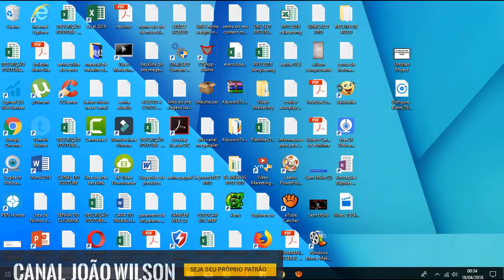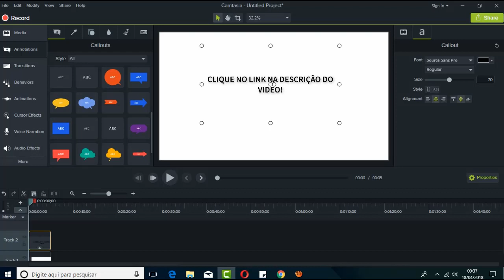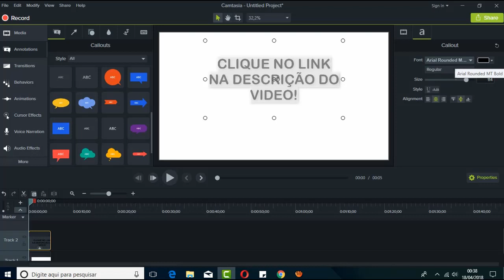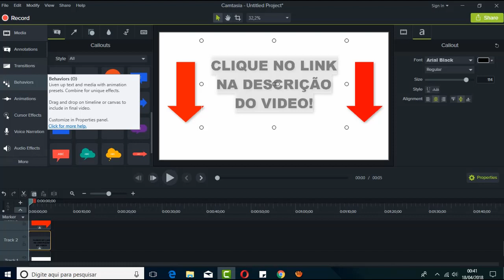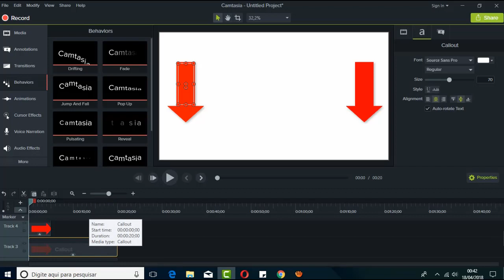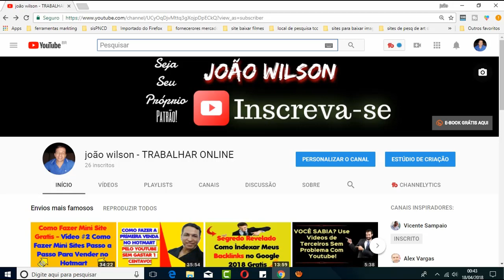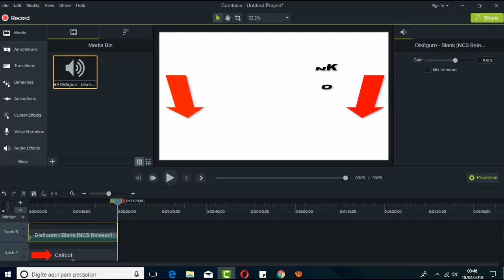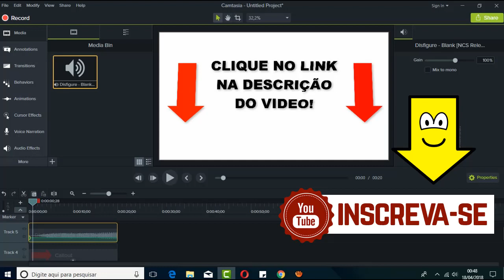🔴Como Fazer Uma Chamada Para Ação em Vídeo no Camtasia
Nesse vídeo você vai aprender de maneira simples a fazer uma Como Fazer Uma Chamada Para Ação em Vídeo no Camtasia!

se você quer aprender a fazer uma Como Fazer Uma Chamada Para Ação em Vídeo no Camtasia para usar em canais de nicho assista esse vídeo até o final!